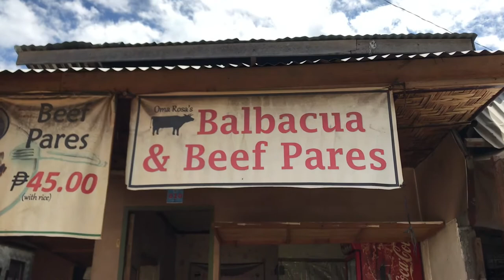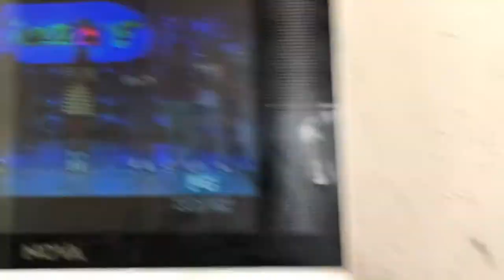Best Beef Pares and Seafood restaurant in Gensan